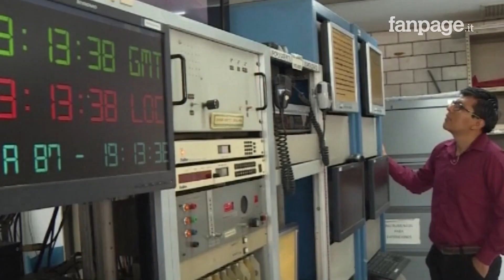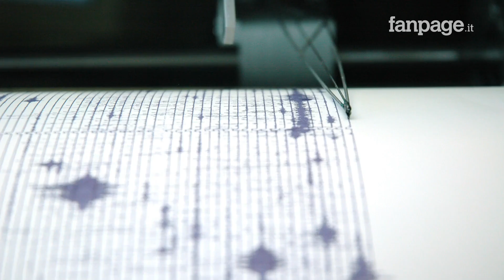Forte terremoto in Calabria, scossa di magnitudo 4 nella notte: scuole chiuse nel Catanzarese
Una scossa di terremoto di magnitudo 4 è stata registrata dall’INGV a 6 chilometri a nord di Albi (Catanzaro), in Calabria. L’evento sismico si è verificato alle ore 00:37 di venerdì 17 gennaio, a 8 km di profondità. La scossa è stata avvertita nei comuni limitrofi. Non si segnalano danni a case o feriti. Nei territori colpiti dal sisma è stata disposta la chiusura delle scuole